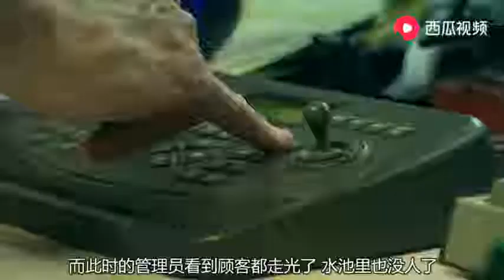【喵曉】游泳千萬不要戴上戒指，血的教訓告訴你，什麼叫不作不死！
本频道致力于帮助原作者推广，视频来自内容合作方，无意冒犯任何个人或公司。
请大家多多去今日头条支持原作者！

若您认为有侵害您版权权益的内容，请发邮件给我，我会第一时间处理相关事宜。